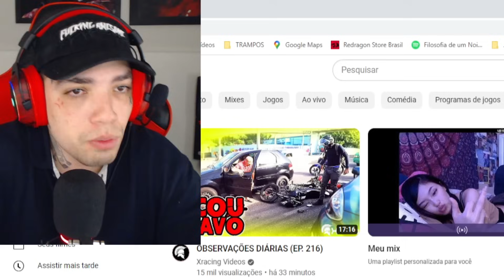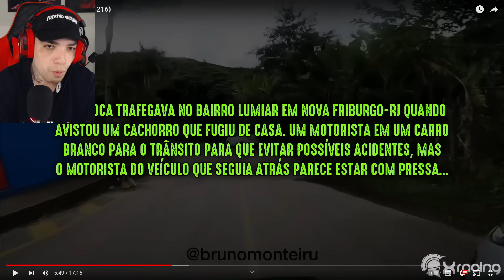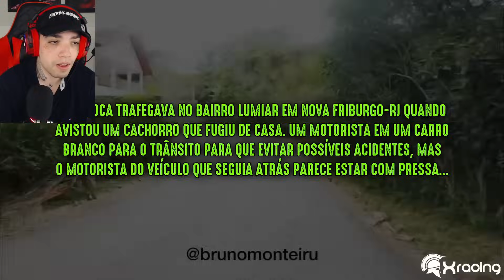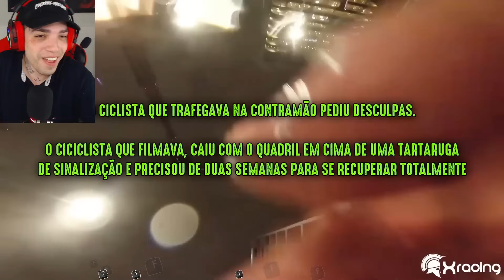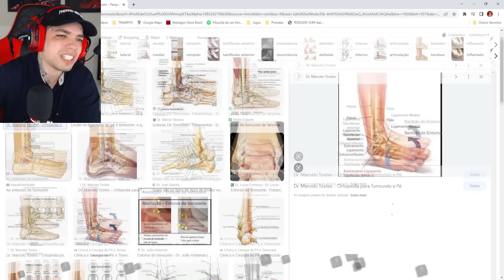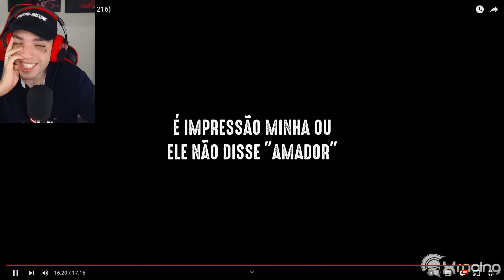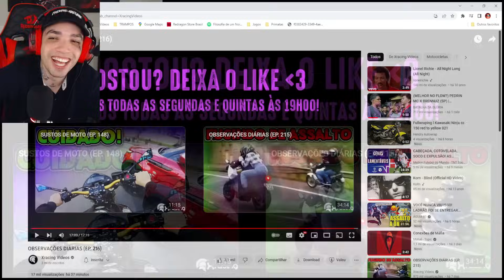O cara bateu em uma MERCEDES de 3 MILHÕES DE REAIS - OBSERVAÇÕES DIÁRIAS (EP. 216) REACT